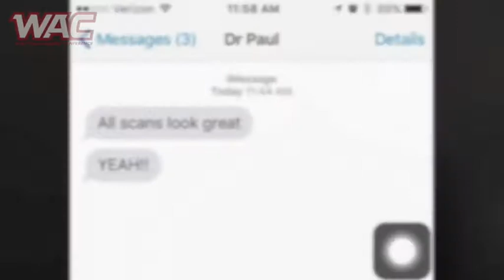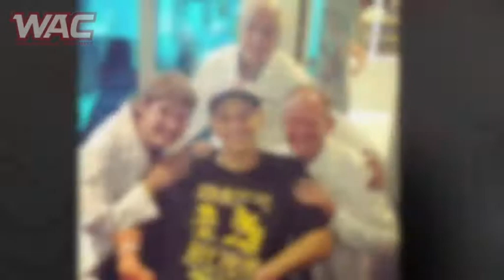WACinspire - Jared Dimakos, Chicago State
Jared Dimakos was captain of the Chicago State men's basketball team. Before his senior season Dimakos was diagnosed with bone cancer. While cancer ended his collegiate basketball career, it did not stop his spirit.